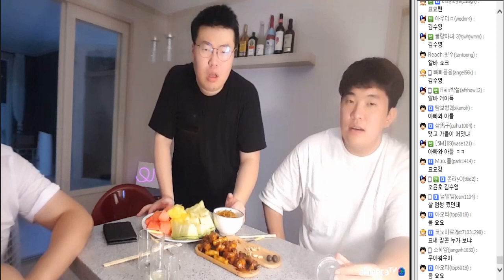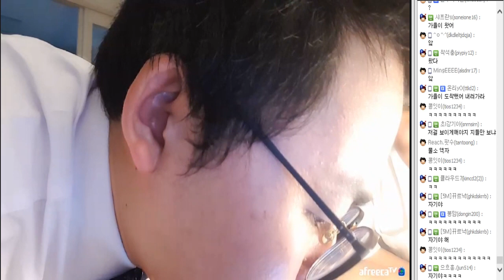[8월18일] 오메바1회 게스트 최호선 - 봉주리에게 듣는 스타BJ 축구대회 뒷풀이썰 / 권혁진쇼 & 임요환의 스타열정#김봉준 최호선 오메킴#5